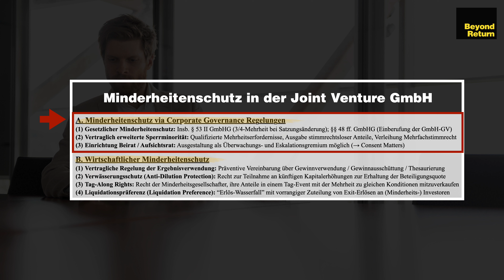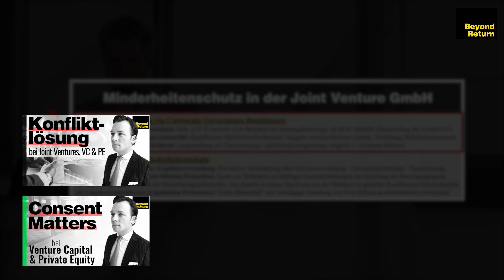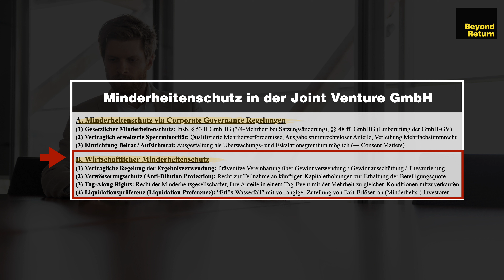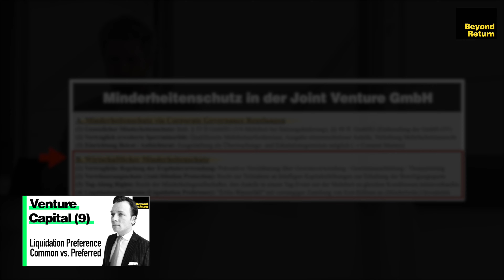Joint Venture GmbH und Minderheitenschutz: Sperrminorität, Beirat, Gewinnausschüttung, Anti-Dilution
Gibt es in einer Joint Venture GmbH Minderheitsgesellschafter (Minority Joint Venture), stellt dies besondere Anforderungen an die Gestaltung von GmbH-Gesellschaftsvertrag und Gesellschaftervereinbarung (Joint Venture Agreement). Die wichtigsten Tools zur Erreichung eines Minderheitenschutzes sind insoweit die Sperrminorität, die Einrichtung eines Aufsichtsrats oder Beirats (Consent Matters), die Vorab-Regelung von Ergebnisverwendung, Gewinnverwendung bzw. Gewinnausschüttung aus der GmbH-Struktur, der Verwässerungsschutz (Anti-Dilution Protection) sowie Mitverkaufsrechte (Tag-along Rights). Daneben kann auch eine sog. Liquidationspräferenz (Liquidation Preference, Exit-Erlös-Wasserfall) eine minderheitsschützende Dimension haben.

Rechtsanwalt Fabian Arhelger erläutert in dieser Ausgabe von Beyond Return die Adressierung des Minderheitenschutzes nach deutschem GmbH-Recht in einem typischen Joint Venture-Szenario mit Minderheitsgesellschaftern (häufig Venture Capital- / Private Equity-Investoren oder Business Angels) und ordnet die Thematik in die rudimentären Grundregeln des GmbH-Gesetzes (GmbHG) ein.

Vermögen Schützen als Unternehmer, Manager & Investor:
Informationen zum Online Seminar "Vermögen Schützen" von und mit Rechtsanwalt Fabian Arhelger finden Sie

Fabian Arhelger ist auf Unternehmens-, Finanzierungs- und Vermögensrecht spezialisierter Rechtsanwalt in Frankfurt am Main.

Rechtsanwalt Fabian Arhelger
c/o Acorfin | Kanzlei für Unternehmen, Finanzierung & Vermögen